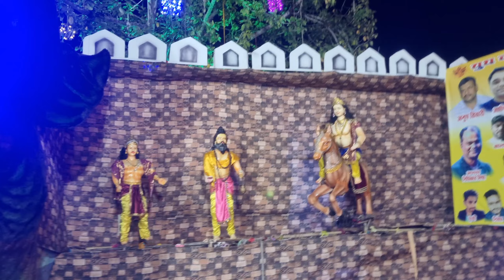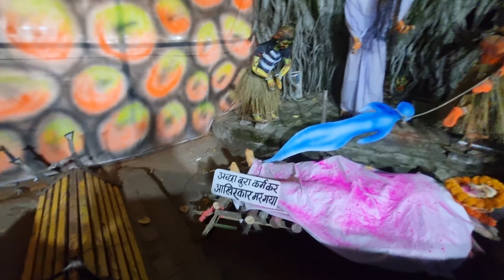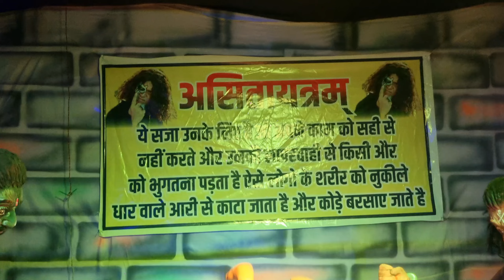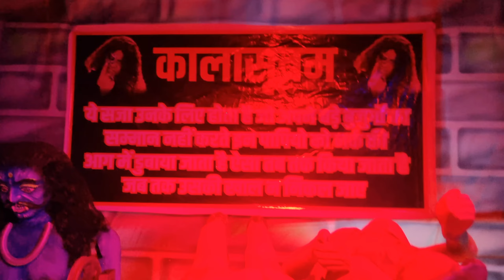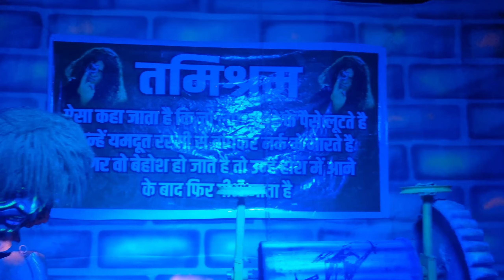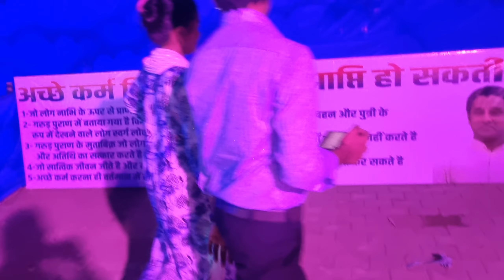बहुत सालो बाद देखने को मिला येसा पंडाल 🤩 l Bhilai Sector 4 Durga Pandal l 2024 l karan vlogs ♥️ l CG